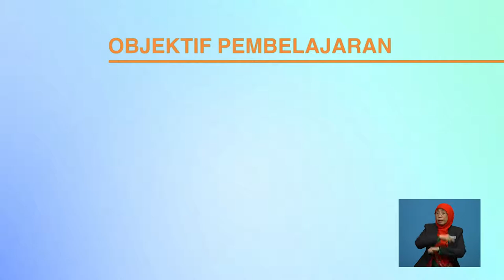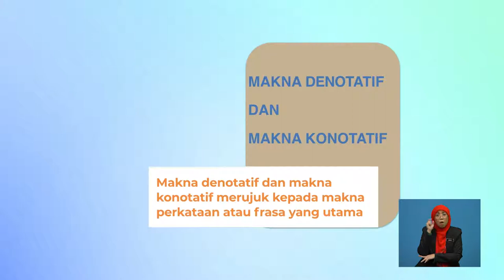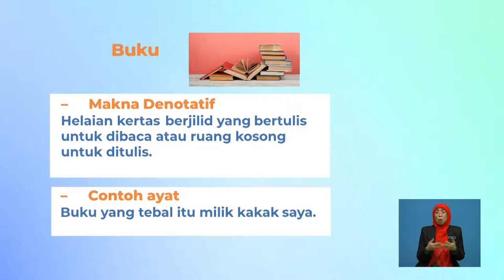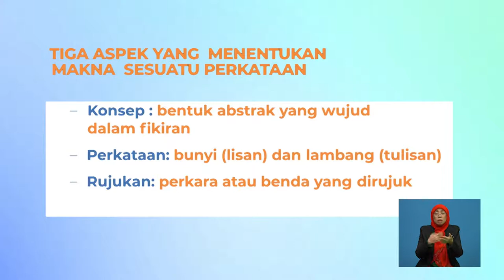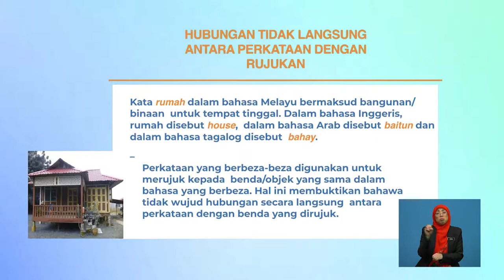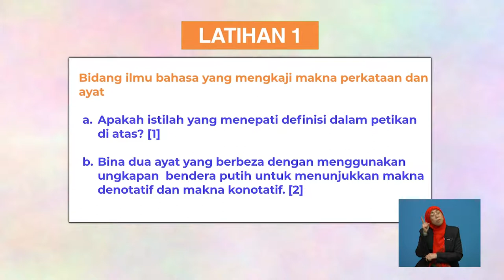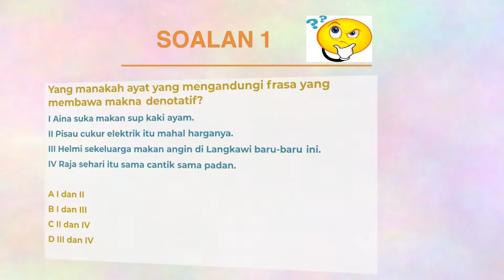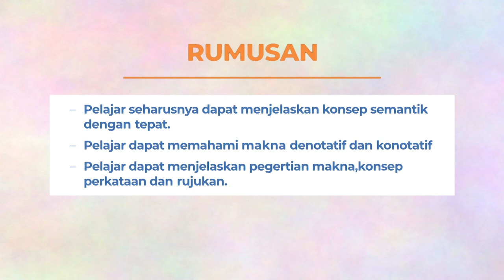Tingkatan 6 | Bahasa Melayu | Bahasa Melayu Semester 3 Semantik: Bahagian Satu | R624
Tajuk Semantik Bahagian 1 ini akan membincangkan tentang konsep dan makna Semantik. Seterusnya, tajuk ini akan menerangkan secara terperinci tentang maksud dan memberikan contoh bagi makna konotatif dan makna denotatif. Tajuk ini akan diakhiri dengan pengertian makna/konsep, perkataan dan rujukan serta latihan berkaitan tajuk  yang telah dipelajari.